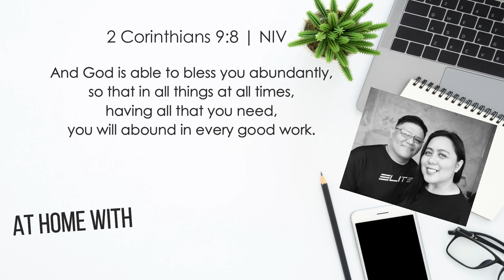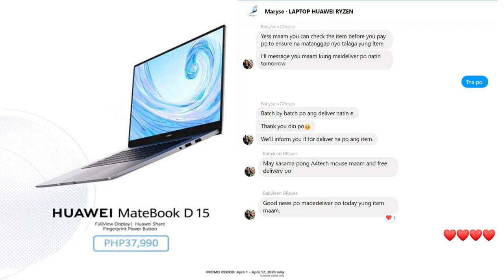Huawei Matebook D15 | Robinsons Place Imus Cavite (Saan makakabili ng laptop ngayong ECQ?)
FB: Built To Last Vlog

Locally-employed po kami, kaya
Hindi Katas ng OFW

I bought the item in full amount from our own pocket. We are not liable to any failed transaction between the staff and the store. Please proceed with precaution when buying items online.

Huawei Matebook D15 Laptop Specs - See 2:18

Inappropriate comments will be deleted as we wish to keep this space as a positive venue for all.